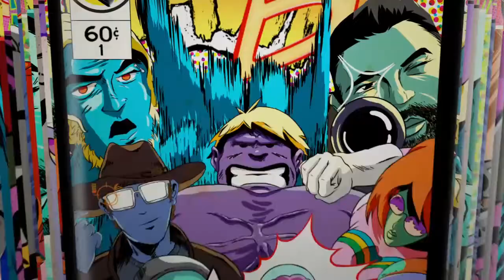My first Game in NBA 2K21 WT!